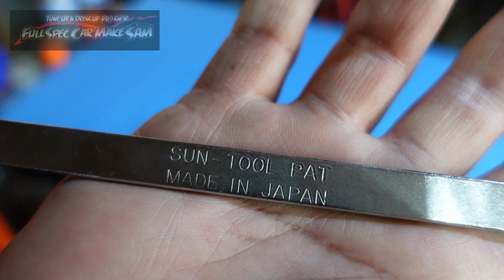持ってたら便利の良い工具や役に立つ工具を紹介 スナップオン ベッセル クニペックス ＫＴＣ コーケン ブルーポイント ネプロス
今回は持っていたら便利の良い工具
役に立つ工具の紹介

使用音源
魔王魂
DOVA-SYNDOROME